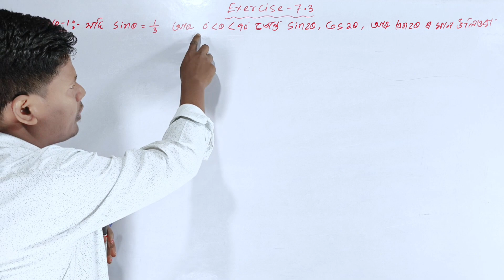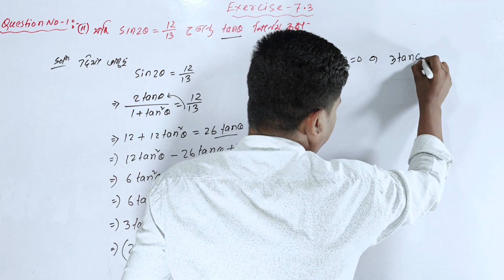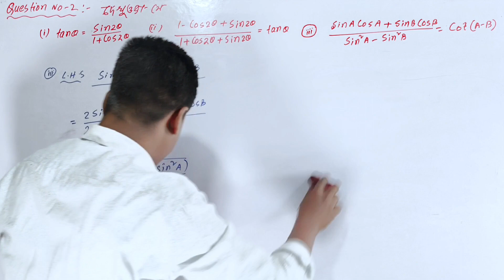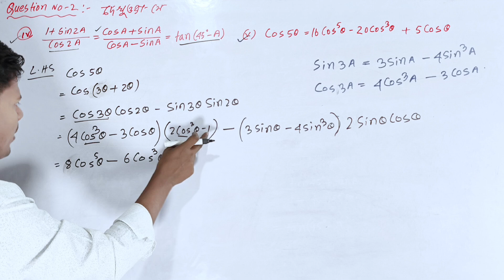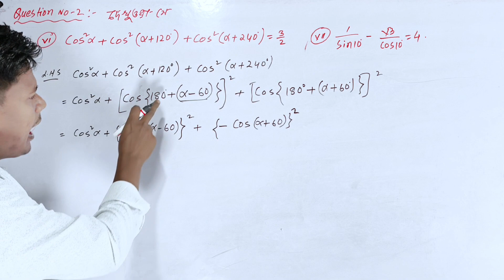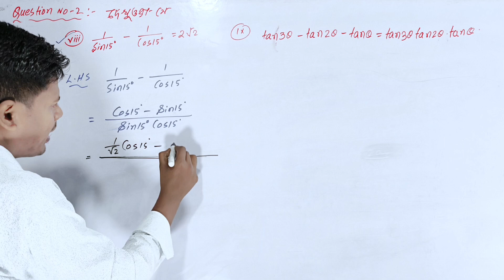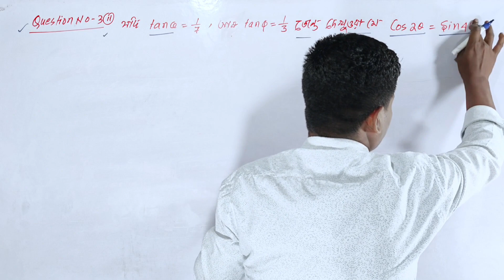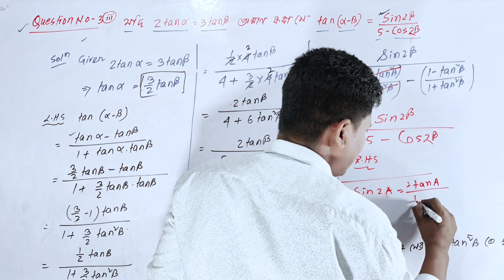Class 10 Advanced Maths Chapter 7 Exercise 7.3 | ত্ৰিকোণমিতি